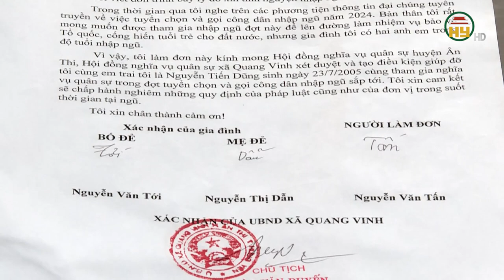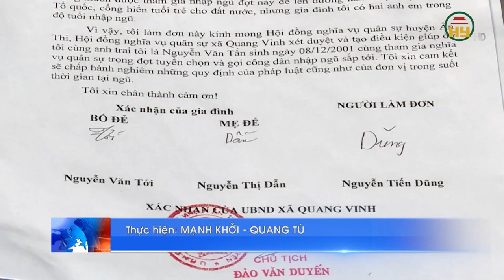Nhiều thanh niên Hưng Yên viết đơn tình nguyện lên đường nhập ngũ